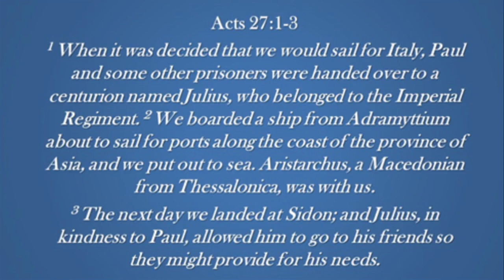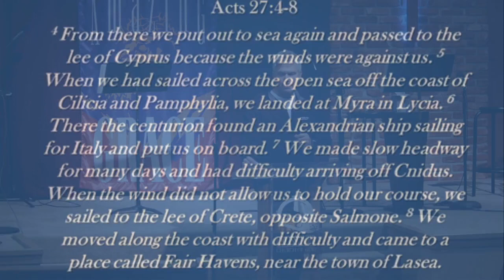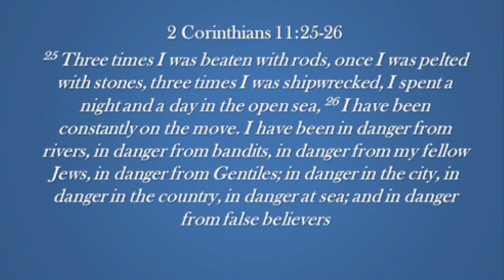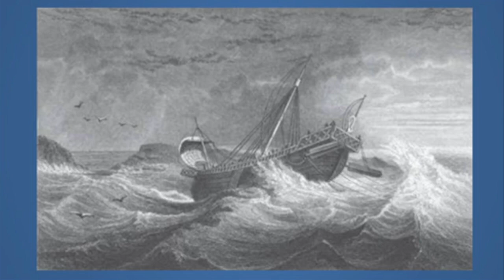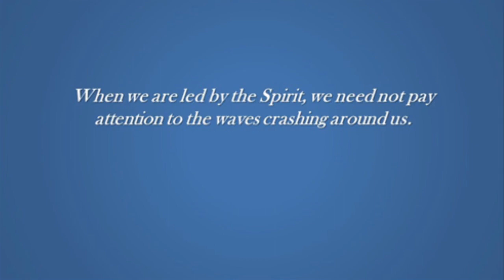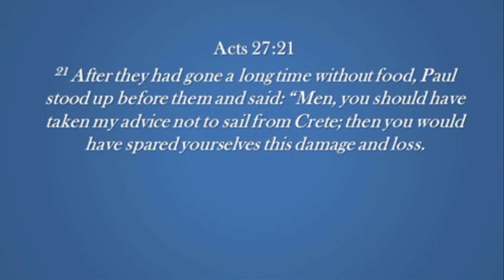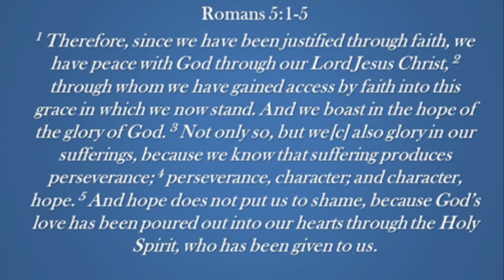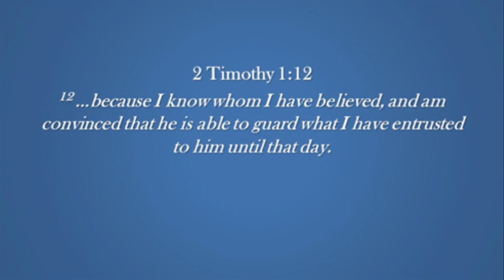Book of Acts Part 97 - January 12, 2022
Welcome!